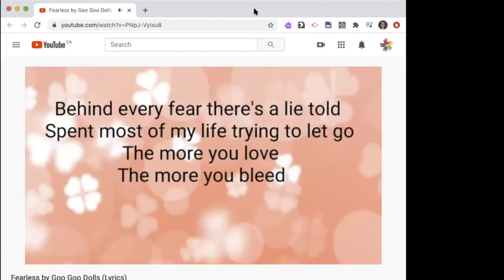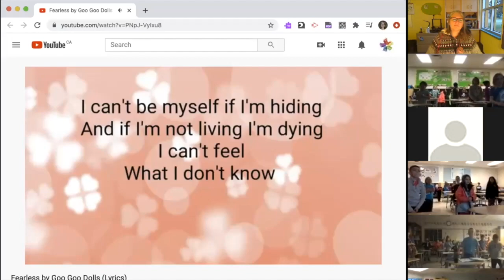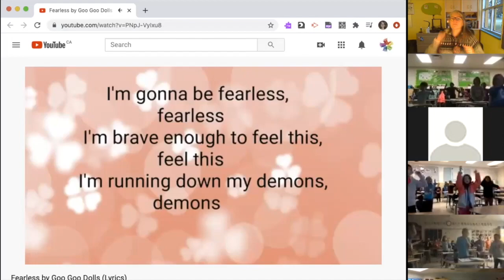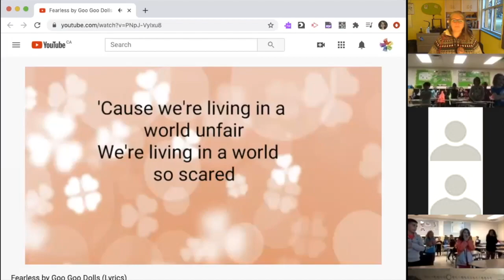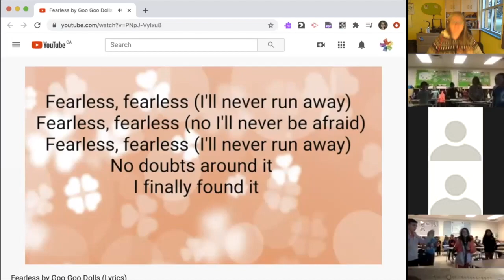2020 10 28 - Theme Song Thursday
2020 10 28 - Theme Song Thursday